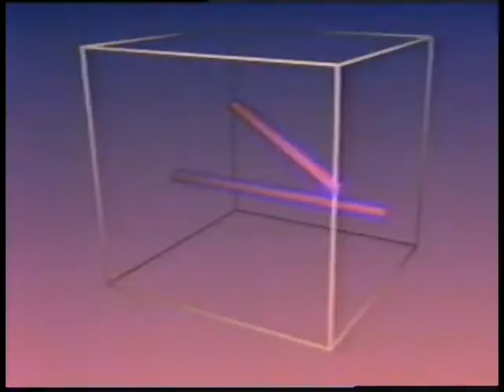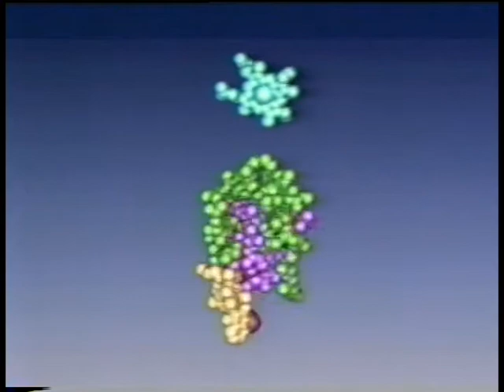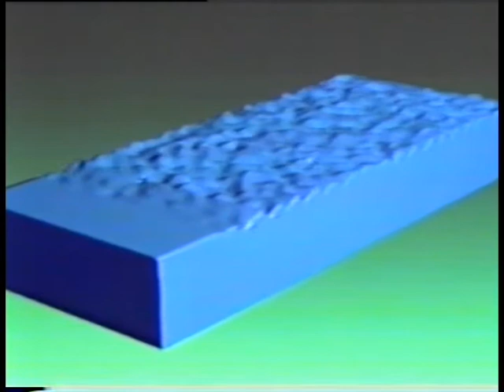1987 SCIENTIFIC VISUALIZATION PROGRAM (PROJECT SCI-VI)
THE NATIONAL CENTER FOR SUPERCOMPUTING APPLICATIONS MADE THESE COLORS FAMOUS AGAIN!